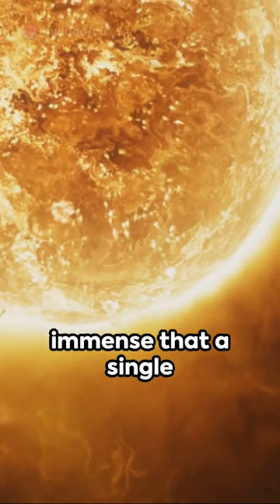Solar Flare A Glimpse into the Sun's Fury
🌞✨ Attention cosmic explorers! Buckle up for a one-minute odyssey into the heart of our star, the Sun! ☀️💫 Picture this: a solar flare, a celestial explosion of magnetic energy that transforms the Sun into a living canvas.

As the flare erupts, it unleashes a mesmerizing dance of light, painting ribbons across the cosmic stage. But here's the cosmic twist – these solar flares are not just a visual spectacle. They're the Sun's way of sending a surge of charged particles hurtling towards Earth.

Hold on tight as our planet becomes the backdrop for an electrifying light show – the Northern and Southern Lights, a.k.a. the auroras. 🌍💥 It's like the Sun decided to send us a celestial postcard, a reminder that the universe is both our playground and our teacher.

So, next time you catch a glimpse of the auroras, remember, it's not just a light show; it's a cosmic connection, a dance between our home planet and the fiery artist in the sky. 🚀🌠